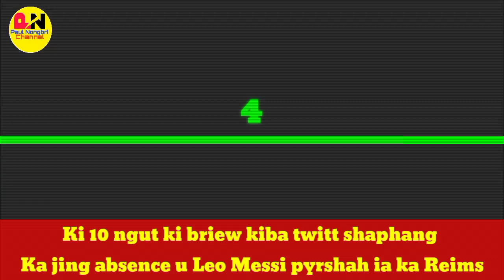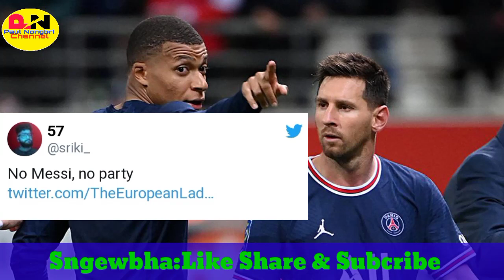Ki 10 ngut ki briew kiba twitt shaphang Ka jing absence u Leo Messi pyrshah ia ka Reims